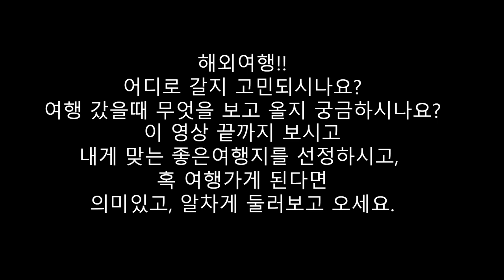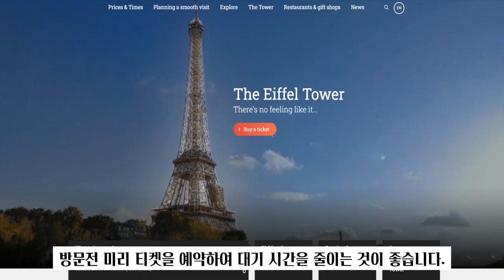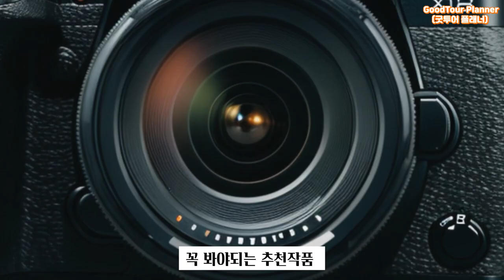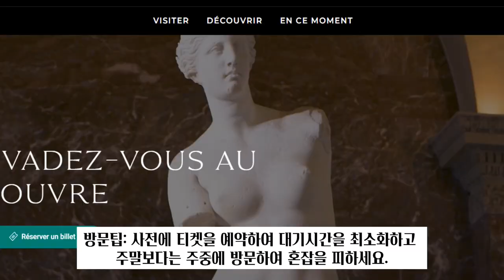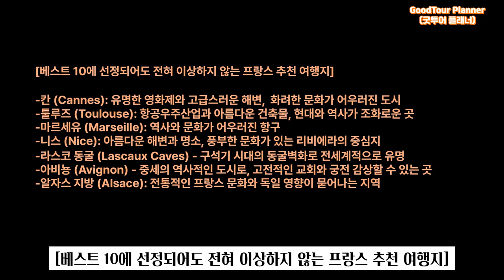[프랑스 여행코스]초보 여행자 추천 여행지 10선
[프랑스 여행코스]초보 여행자를 위한 추천 여행지 10선 소개해 드립니다.
에펠탑, 루브르 박물관, 몽생미셸을 비롯한 랜드마크와 자연 경치를 탐험해 보세요.
프랑스 여행 계획을 세우고 계신다면, 이 명소들을 놓치지 마세요!